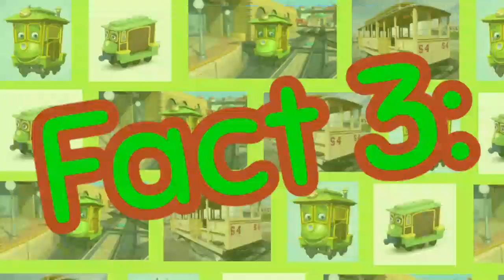Facts on Chuggington | Ep. 10 | Facts about Zephie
SPIIIIIIIN!

Welp it's been forever since I made a facts video, but it was worth it. Something weird is that I like Zeohie, I just don't like her episodes. Is that weird? idk.

Credits:
Facts: Chuggington Wiki
Chuggington: Herschend Entertainment.